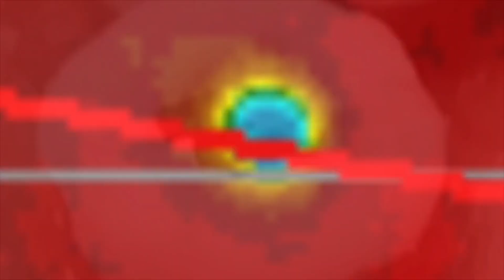//ALERT\\ Large 6.8 Earthquake Magsaysay, Philippines with MANY Aftershocks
- December 15 2019
A Large 6.8 Earthquake struck Magsaysay, Philippines at a 22 km depth.  Many people have lost their lives in this strong shaker.